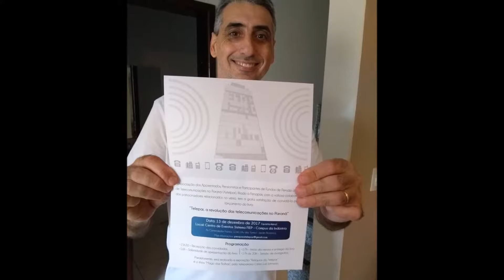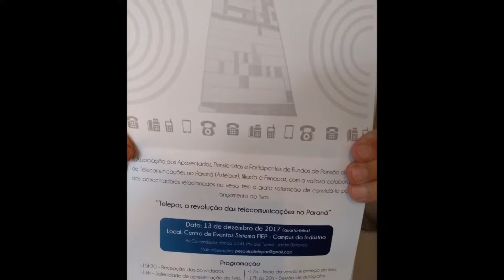Feliz aniversário Luiza Cascaes Correia